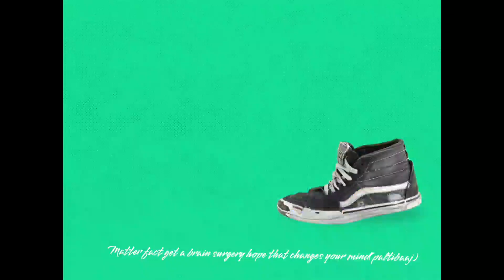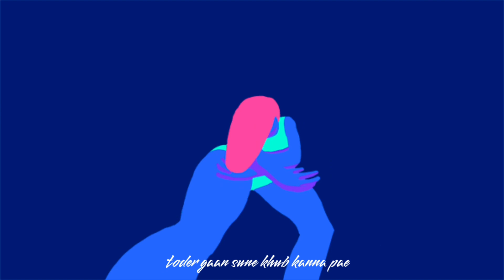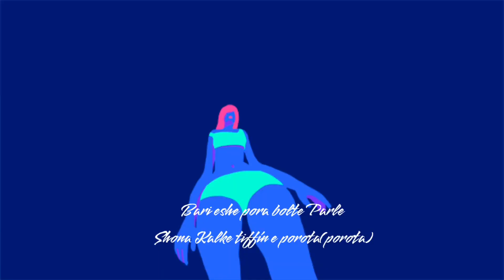Khoka | Oldboy | MC Disha | Prod. by Cizzy | Bangla Rap Song 2022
The Cypher Projekt presents, 'Khoka', performed by MC Disha and Oldboy and produced by Cizzy

Credits:
Written and performed by - MC Disha, @OldboyIndaTown
Produced and co-written by - @CizzyOfficial
Video by - Numb A
Distributed by - Planera Studios
Presented by - The Cypher Projekt